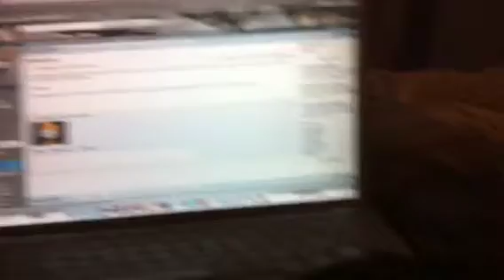Sleepy Pasha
20 Aug 2010. 1:00am. Pasha wants to sleep.